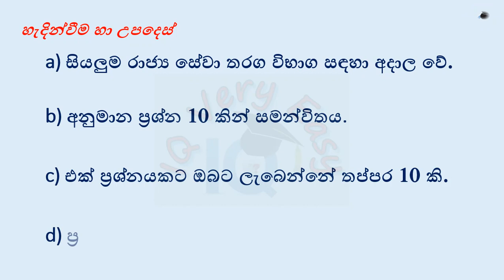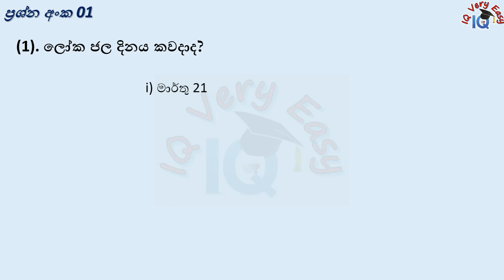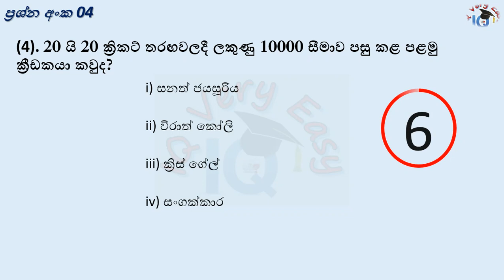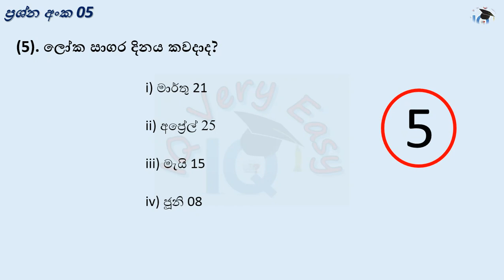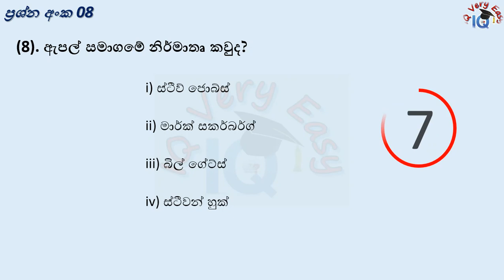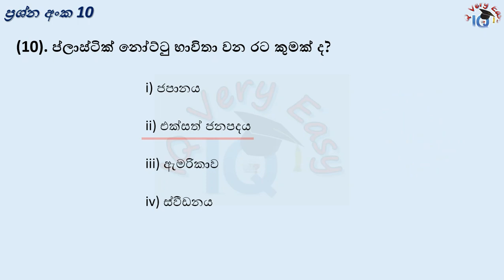IQ Very Easy- General Knowledge- 14